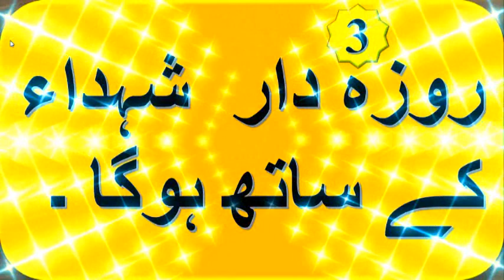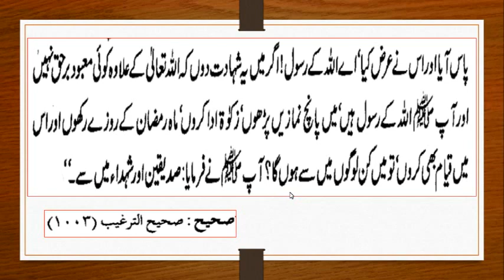Roza dar Shahada ke sath Hoga/ روزہ دار شہداء کے ساتھ ہوگا / by iactv - Roza Series 6.3